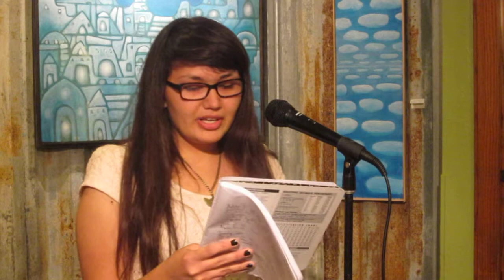Eva S., Round 1 (Tucson Youth Poetry Slam, January 2014)